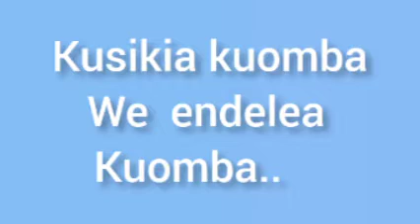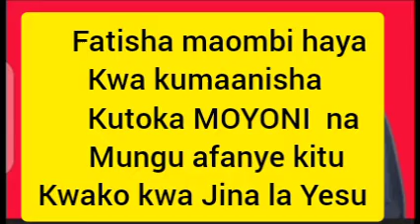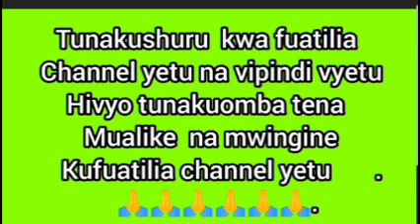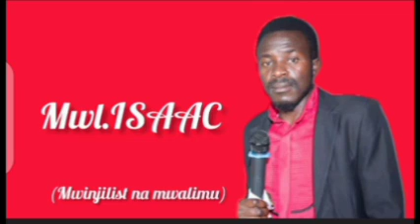Kuitoa Misri kwenye moyo wa Mtu ndio kazi kuliki Mtu kutoka Misri, sehemu ya 2